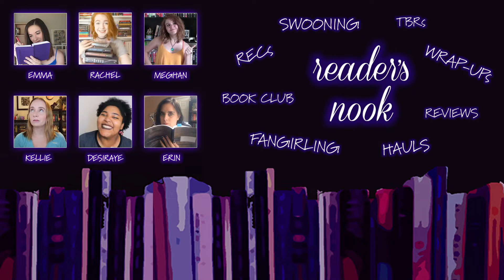5 Bookish Resolutions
Rachel Sargeant shares her reading goals for the new year, from updating her goodreads account to not impulse buying books.

SUNDAY SPECIAL LIVE CHAT TOPIC: THE CRIMES OF GRINDELWALD